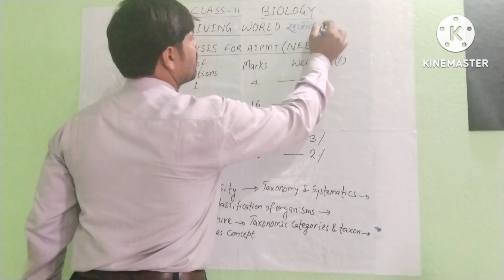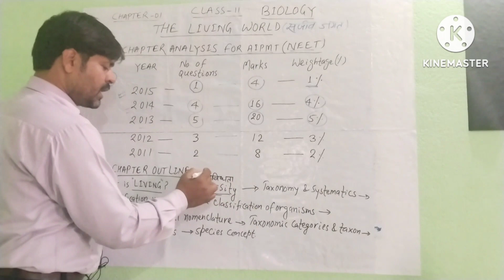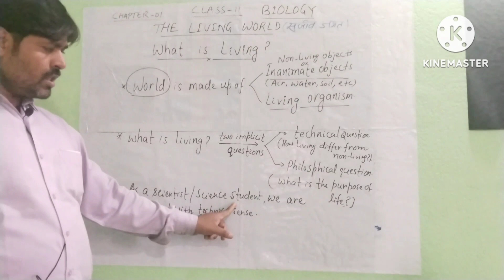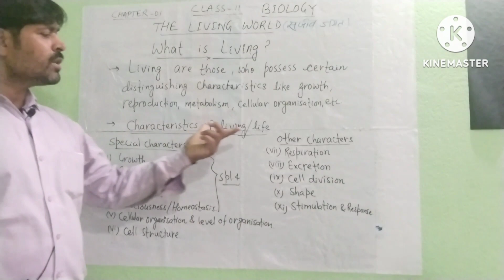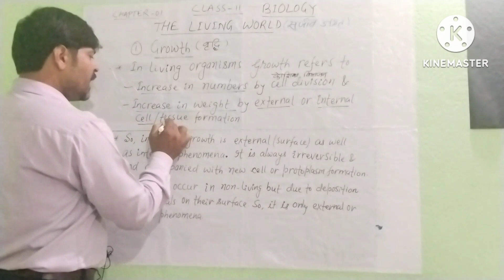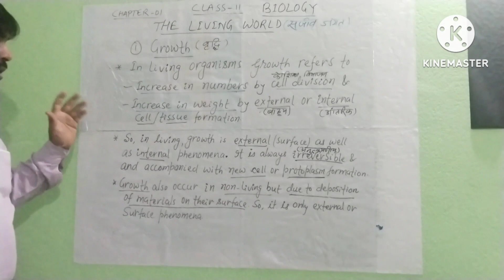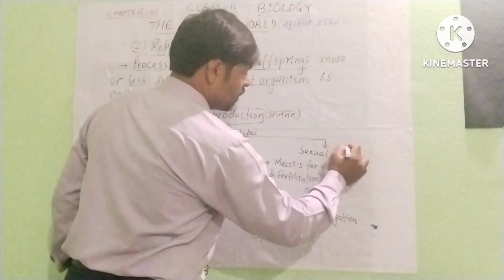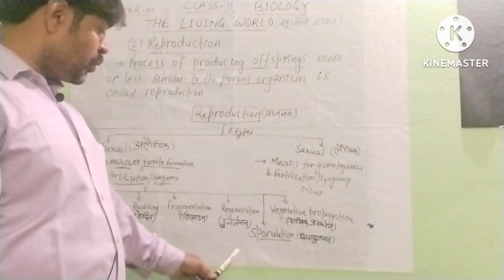Class 11 | Chapter 1 | The Living World | Biology Lecture 2